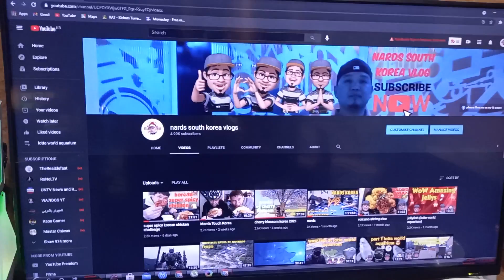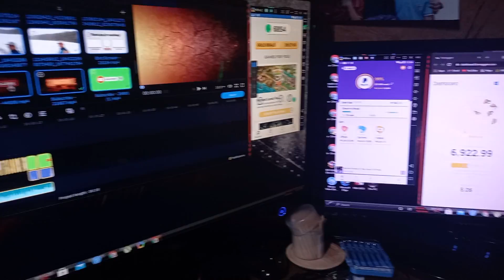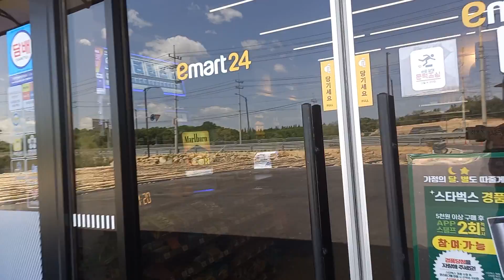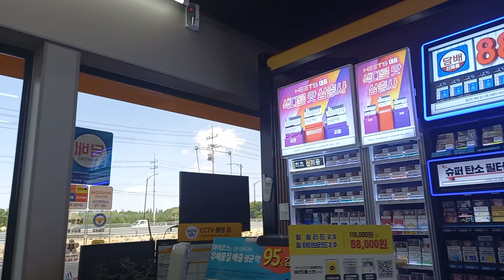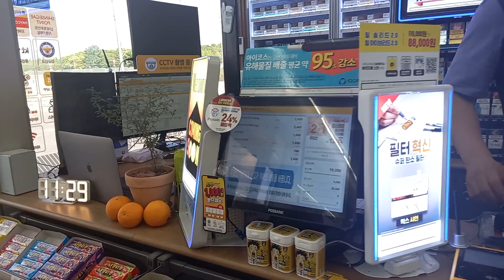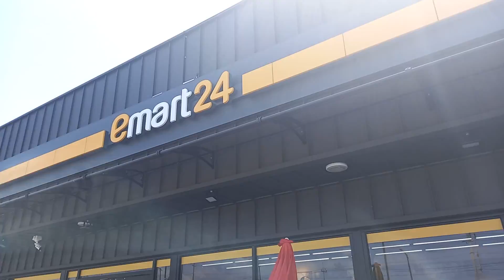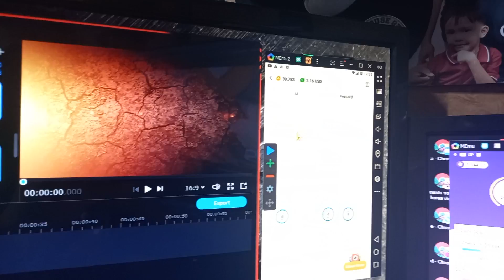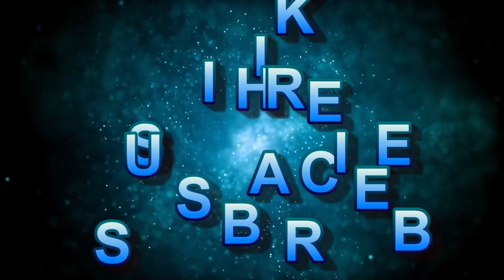emart24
hi po yan po pwede nyo try mga apps na may earning money. habang nagwowork or nagpapahinga kumikita ka parin 🤑

You will receive 6444 coins as a start-up bonus.